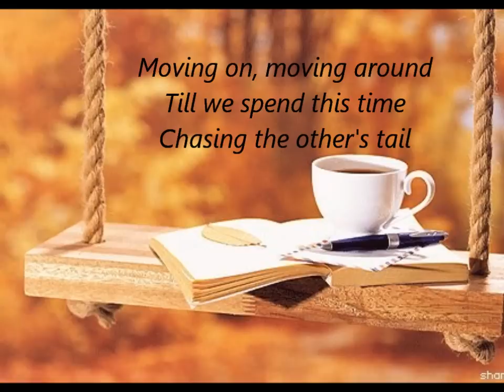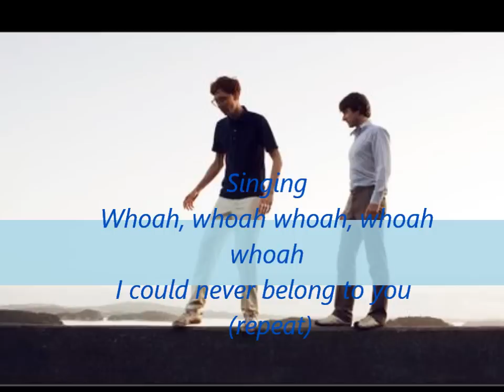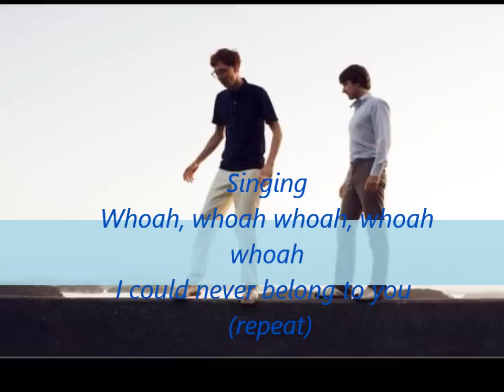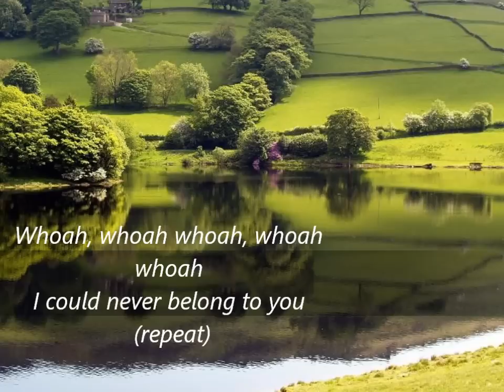(HD) KINGS OF CONVENIENCE- Boat Behind (Full Lyrics)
I don´t own anything in this video. Hope you like it